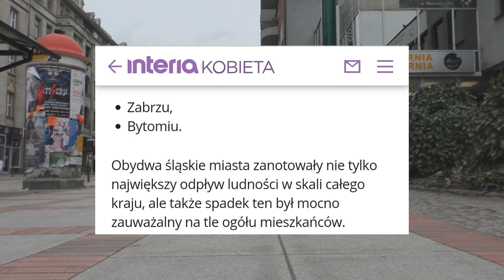Dlaczego Zabrze wyludnia się szybciej niż inne miasta? Zapytaliśmy mieszkańców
Ogólnopolski portal Interia podaje, iż na 66 miast powiatowych w całym kraju, 61 z nich, czyli ponad 92 proc., odnotowało spadek liczby ludności. Najbardziej dramatycznie jest jednak w Zabrzu i Bytomiu.

– Obydwa śląskie miasta zanotowały nie tylko największy odpływ ludności w skali całego kraju, ale także spadek ten był mocno zauważalny na tle ogółu mieszkańców – podaje Interia.

Zapytaliśmy zabrzan, co w ich ocenie jest tego przyczyną.